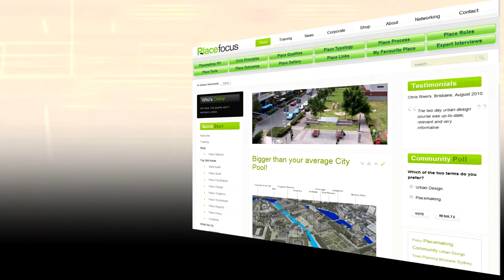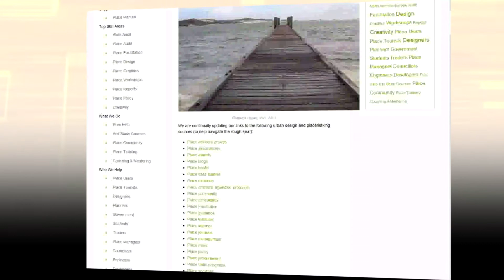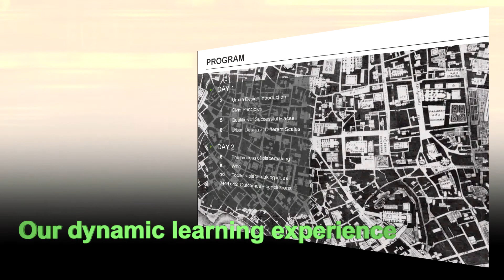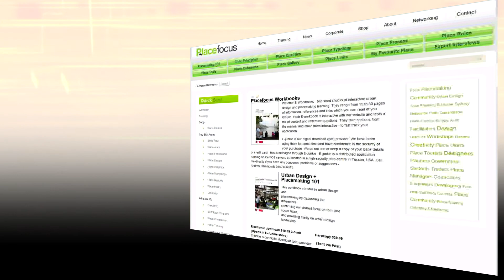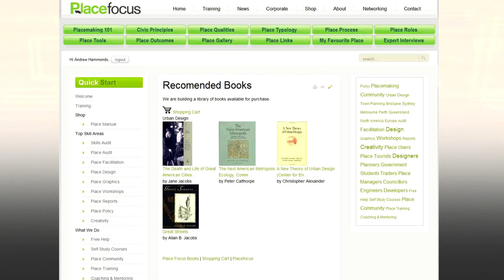Andrew Hammonds welcomes you to Placefocus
Placefocus is here to help clients, consultants or stakeholders learn more and enable them to contribute more to the process of placemaking. Placefocus is here with a mission "to help people around the world create and promote places with meaning and identity".